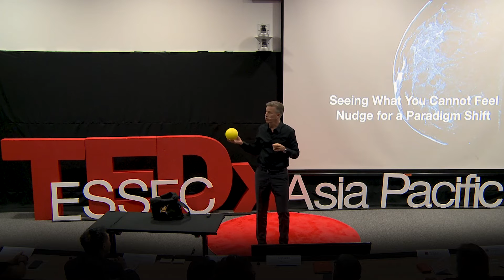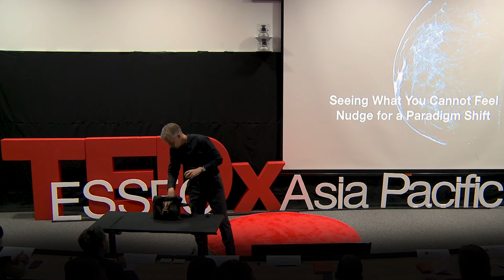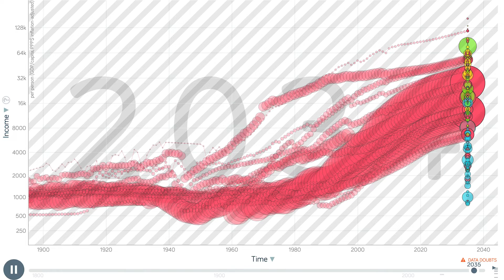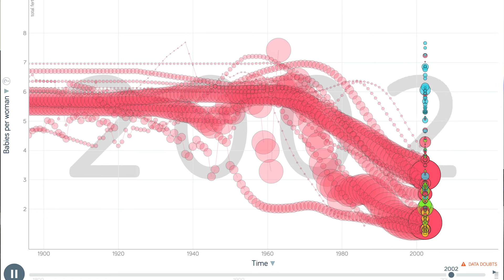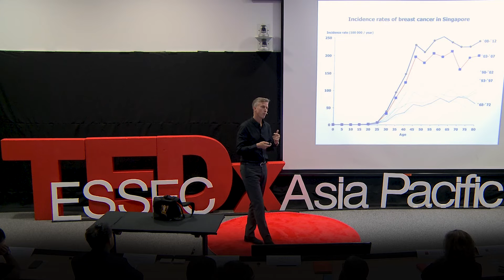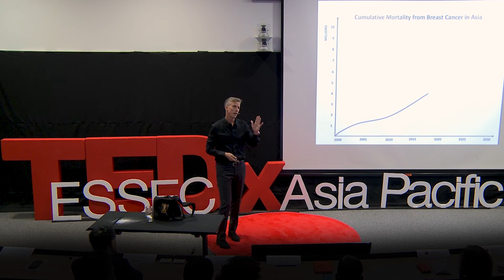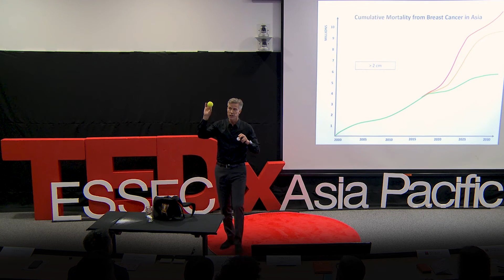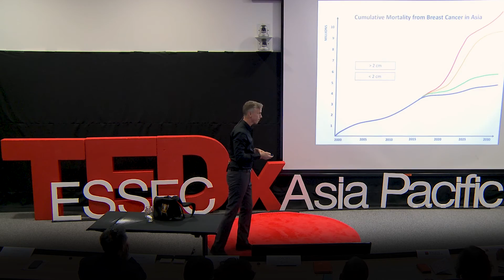Breast cancer : See what you cannot feel | Mikael Hartman | TEDxESSECAsiaPacific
Breast cancer : See what you cannot feel, nudge for a paradigm change in detection

Mikael Hartman is an experienced surgeon, a researcher and a teacher in Singapore. He found a way to combine all these jobs with his lifelong passion for motorcycles. Outside the hospital, on the road, from Singapore to Stockholm, how to step in while curing and raising awareness on breast cancers? Mikael Hartman has been practising breast surgery for more than 15 years. He is also a researcher and an associate professor from the National University of Singapore’s (NUS) Yong Loo Lin School of Medicine. He has come to realize that his biggest impact in curing breast cancer was outside the hospital. He works to change behavior of women to help them stay out of harm’s way.

Since Mikael Hartman also has a lifelong passion for motorcycles, he decided to marry these two ideas and took a colleague with him on a breast cancer awareness ride from Singapore to Stockholm a few years ago. By riding these 23,000km across 17 countries, they educated both the public and the medical institutions about breast cancer with lectures and surgical demonstrations. They also raised funds for research into the disease to help find an Asian cure. This talk was given at a TEDx event using the TED conference format but independently organized by a local community.